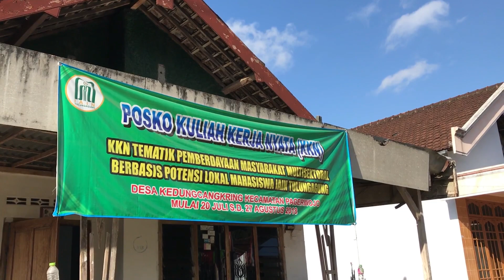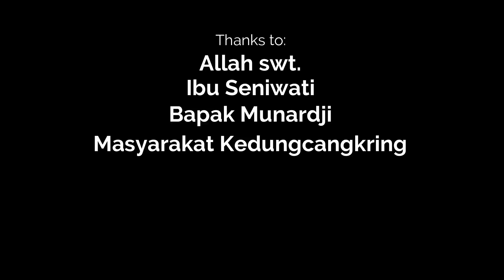KKN KEDUNGCANGKRING 2018 "WE CAN DO IT !!!"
Video ini mengisahkan tentang sebagian kecil kegiatan kami selama KKN di Desa Kedungcangkring,
Meskipun sederhana pengeditan video ini penuh perjuangan karena dilakukan selama sehari semalam.
thanks for bos sosbud kak Bayu Nugroho yang dengan susah payah menelusuri tegalan dan kali Kedungcangkring demi mendapatkan enggel yang pas. Terima kasih juga buat temenku yang paling alay Tika Avrila yang rela jadi asisten selama di telkom
salam sukses buat kalian semua :)
sampai bertemu di kesempatan yang lain

KKN Kedungcangkring IAIN Tulungagung 2018
We Can Do It. !